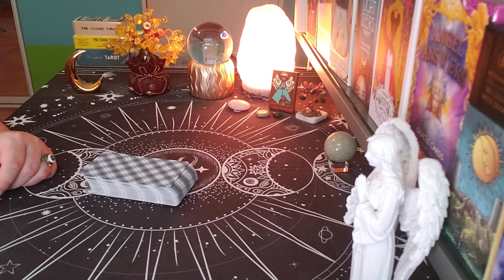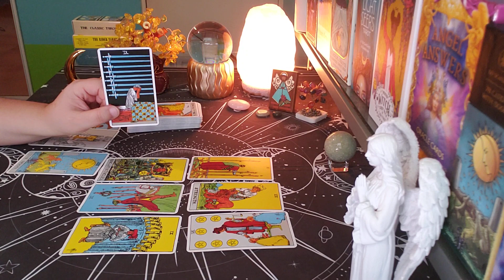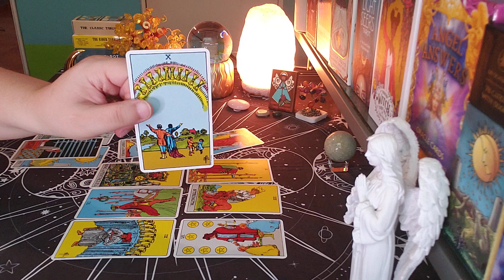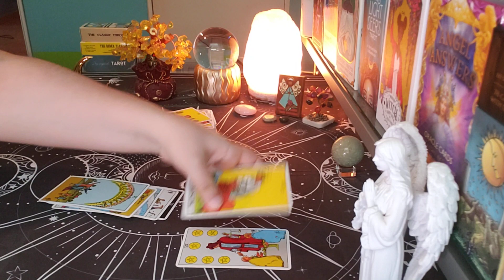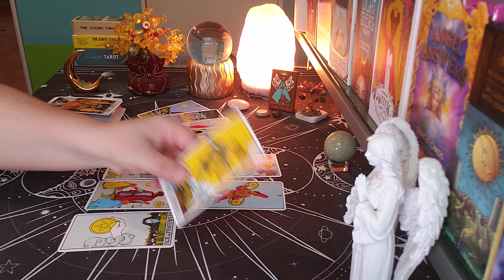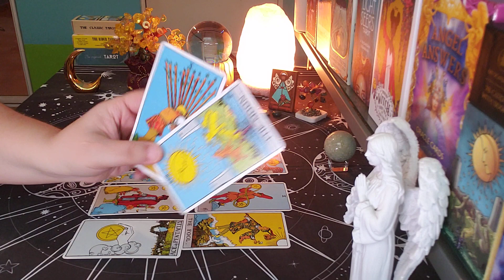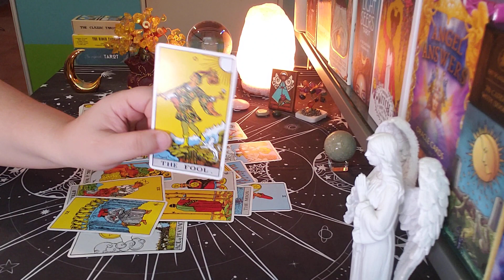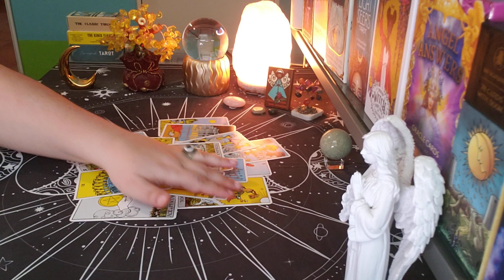CANCER ♋ Their Feelings For The THIRD PARTY...